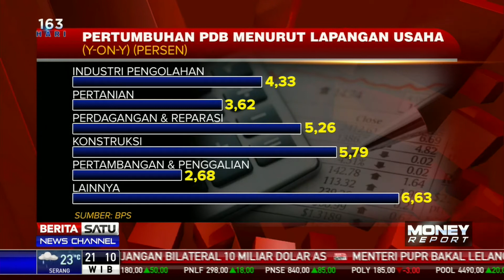Aktivitas Ekonomi Indonesia Masih Berpusat di Pulau Jawa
Pertumbuhan ekonomi Indonesia selama kuartal 3 tahun ini sebesar 5,17 persen. Kendati demikian aktivitas ekonomi masih berpusat di Pulau Jawa dengan kontribusi dominan sebesar 58,57 persen terhadap PDB.

Facebook.com/BeritaSatuTV
Youtube.com/BeritaSatu